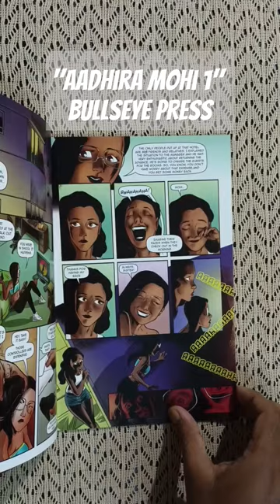AADHIRA MOHI ISSUE 1 | BULLSEYE PRESS | Comic Book | Quick Look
Hello everyone, hope you'll are doing good. It will motivate me to bring such videos to you.

Book Name- Aadhira Mohi Issue 1 [Paperback]
Publisher- Bullseye Press
Writer- Ashwin Kalmane
Penciler- Emilio Utrera
Colorist- Emilio Utrera

This book contains copyright content of Bullseye Press.

Musician: @iksonmusic